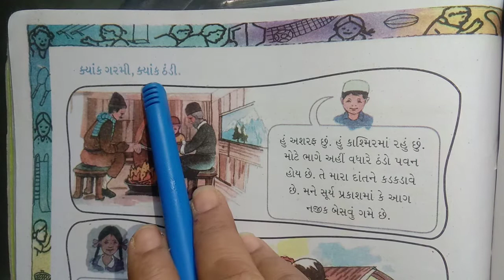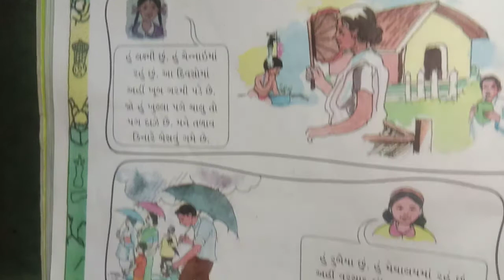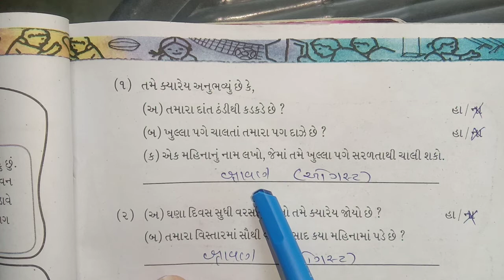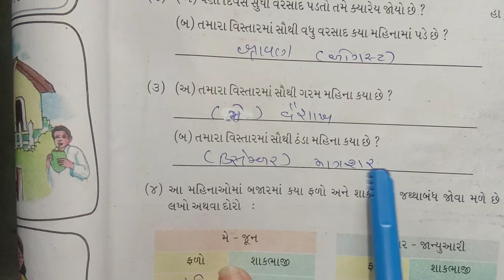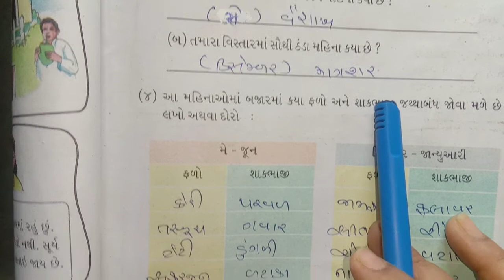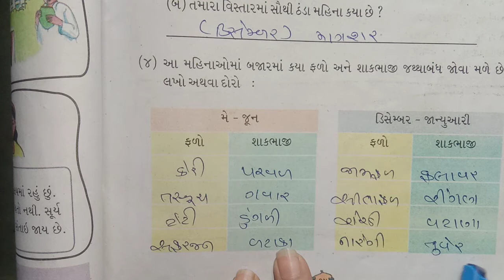ધોરણ : ૨ વિષય : ગણિત વિષયાંગ : પાઠ : ૯ મારો મજાનો દિવસ